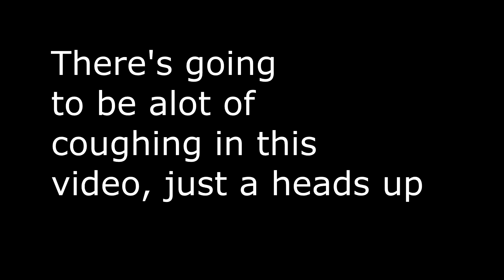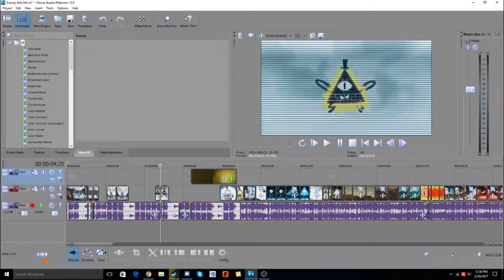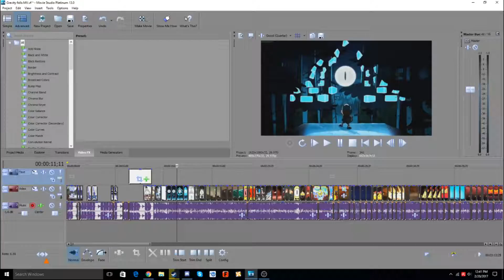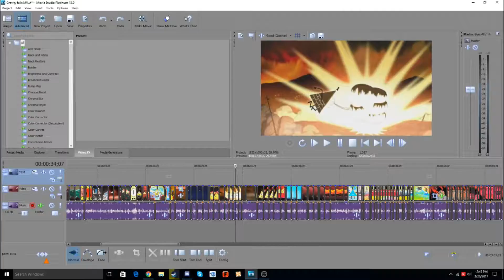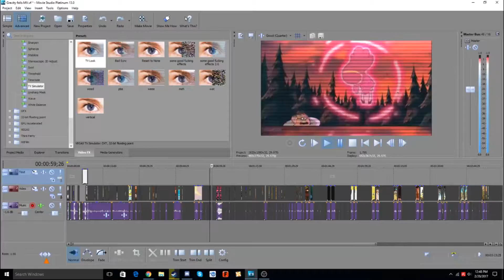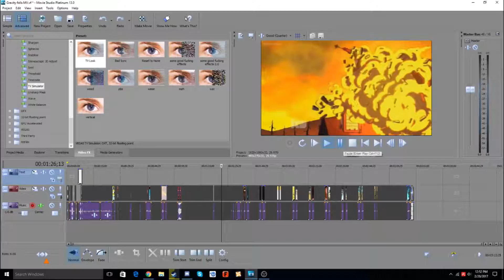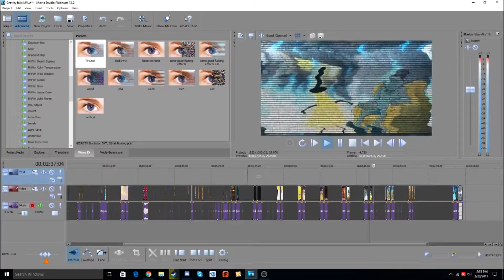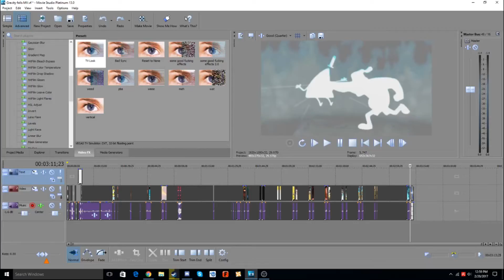Behind the edits: Gravity falls MV/Discord